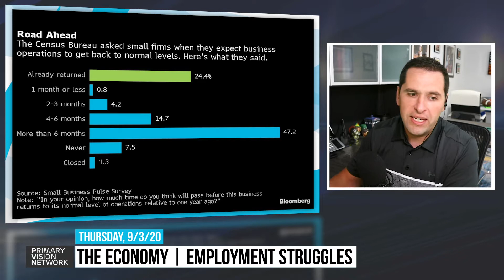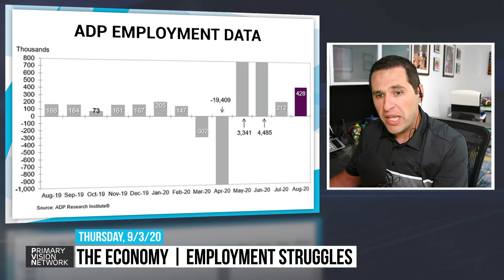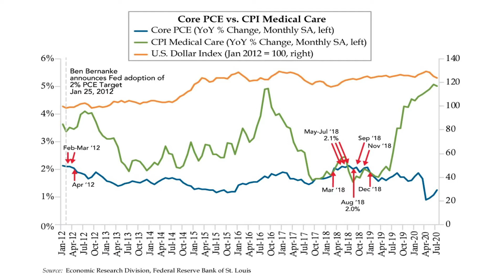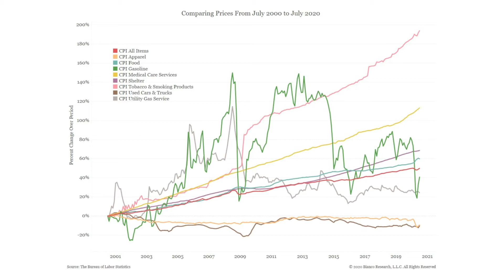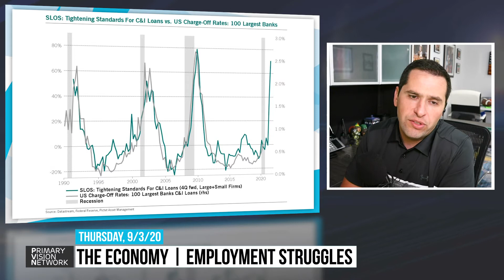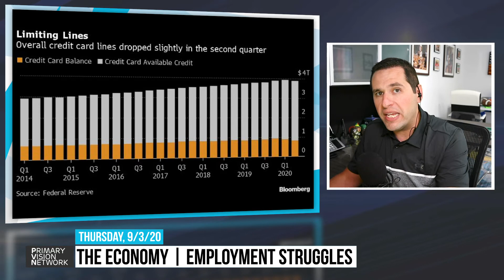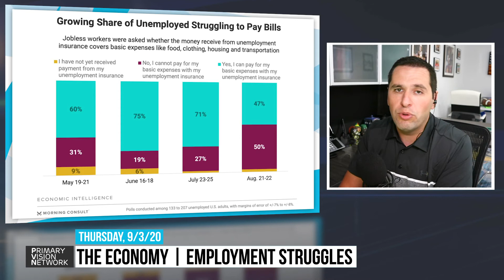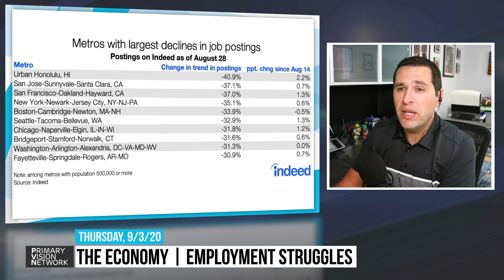THE ECONOMY - EMPLOYMENT STRUGGLES 9/03/2020 #64-3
Learn more about primary vision here: pvmic.com
Learn more about the Frac Spread Count here: fracspreadcount.com
Learn more about C6 Capital here: c6capitalholdings.com